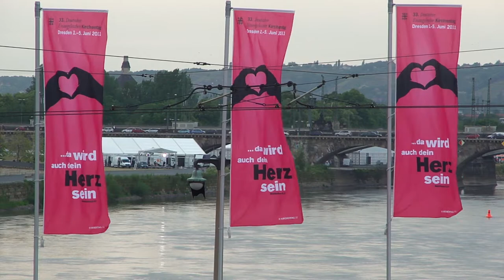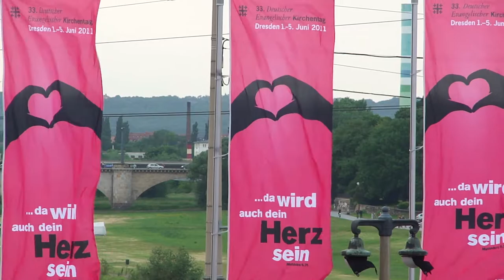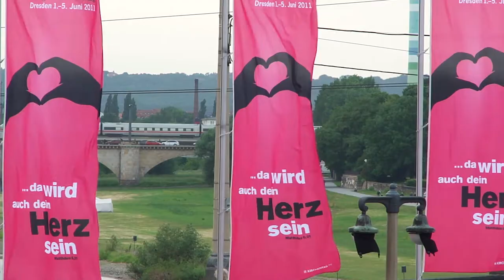Landesbischof Sachsen + Jochen Bohl - Predigt + Matthäus 6,19-21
Tripod: Sony VCT 60AV
Date: June 1st - 5th, 2011
Description: The 33rd church congress in Dresden.